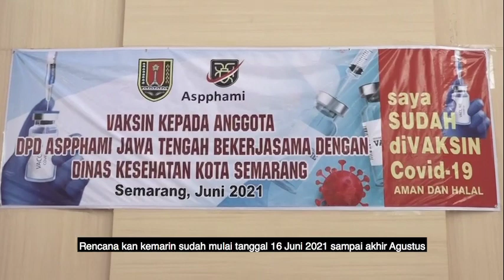VAKSINASI DI UIN WALISONGO POLTEKKES SEMARANG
Pelaksanaan vaksinasi covid-19 di UIN Walisongo telah dimulai dari tanggal 16 Juni kemarin hingga akhir Bulan Agustus.

Pelaksanaan vaksinasi tersebut dilakukan di Aula  Kampus 3 UIN Walisongo.

Vaksinasi sudah dibuka untuk umum, namun harus mendaftar melalui victori.semarangkota.go.id